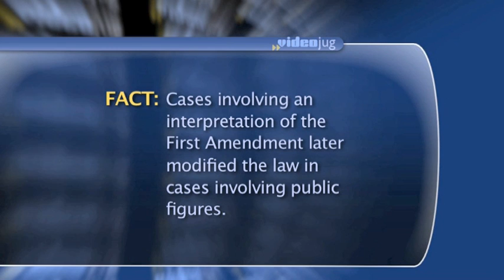What is the 'requirement of fault' in defamation cases?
The requirement of fault in defamation cases is simply the standard of which the person who made the defamatory statement used. Was it a mistake, was it done intentionally, was it done maliciously? Public figures are entitled to a higher standard of fault. In other words, if I make a statement about a public figure and it's not true, since the public figure has voluntarily thrust himself into the public light, that public figure will have to prove that I made the statement maliciously with intent to harm him. But if I simply made the statement negligently, that public figure won't have a case against me. Whereas if it's a private person and I make a statement about that private person who has not put himself in the public light, then the degree of fault would be mere negligence. The degree of fault against that public figure would be malice. So that's basically what fault is. It's the standard of care used in making the statement but is directly related to the type of plaintiff. Public figures require malicious statement, private figures require a mere negligence statement that is false.